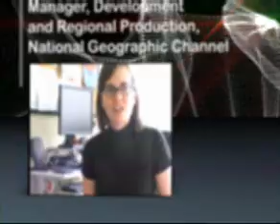Don Knezek, CEO ISTE Talks to Rabia Garib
I had the opportunity to meet with Don Knezek, CEO of ISTE (the International Society for Technology in Education) during my Eisenhower Fellowship in March 2007 - Here's Don talking about the role of Technology in Education!